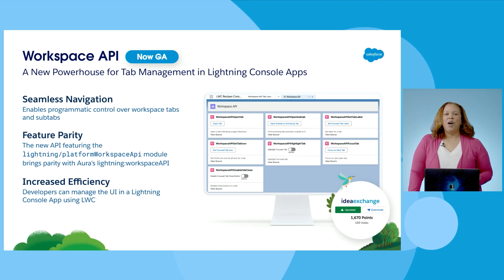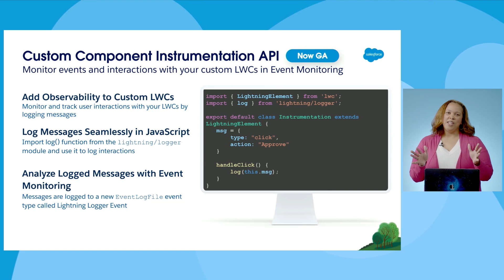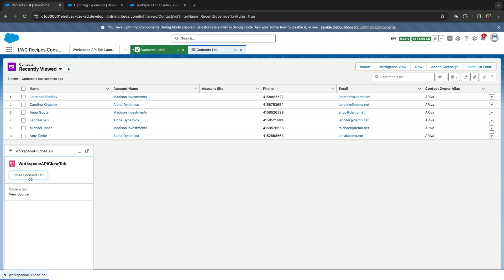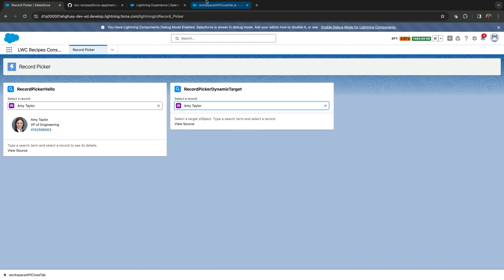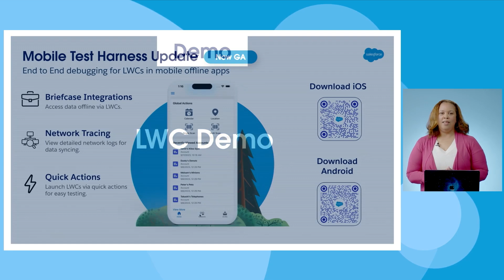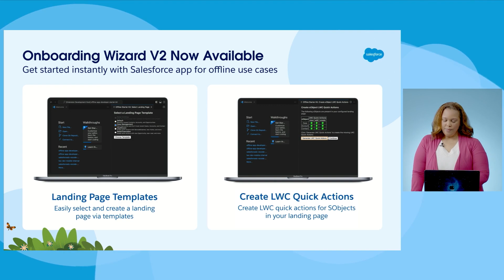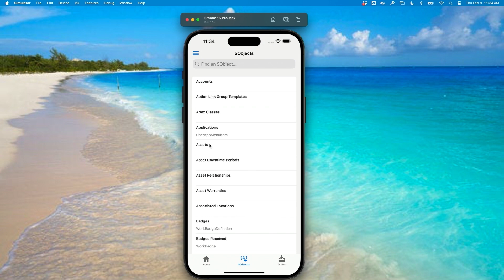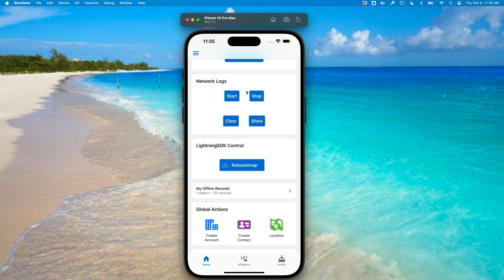Chapter 3: LWC Enhancements | Spring '24 Developer Preview: Release Readiness Live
Join the Developer Relations team and Salesforce Product Managers to learn about the newest features and enhancements to help you succeed as a Salesforce Developer. Join us alongside Sue Berry, Senior Director Product Manager, to learn more about LWC Enhancements.